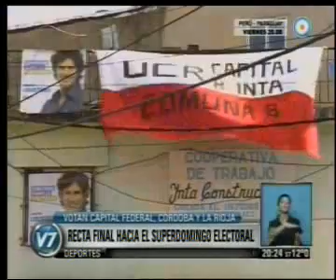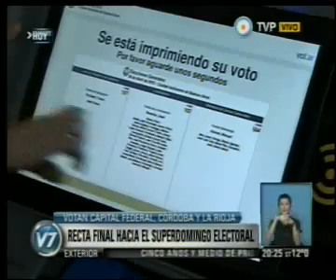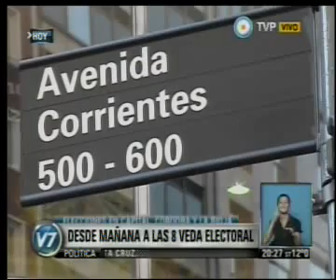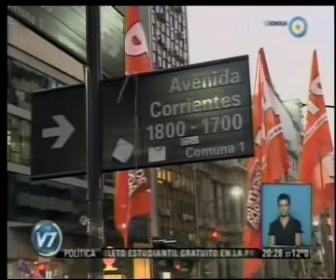Cierre de campaña de Myriam Bregman en la TV Publica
Cierre de campaña de Myriam Bregman, candidata a jefa de Gobierno porteña por el Frente de Izquierda, en la TV Publica (3 de julio 2015)